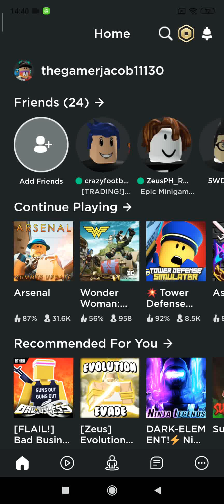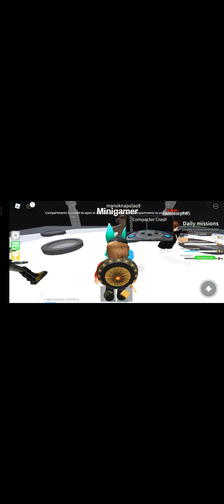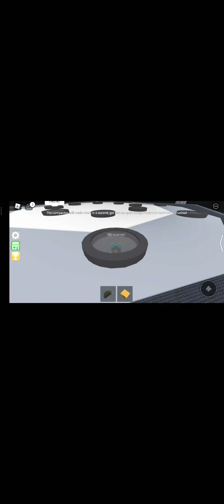this game cool